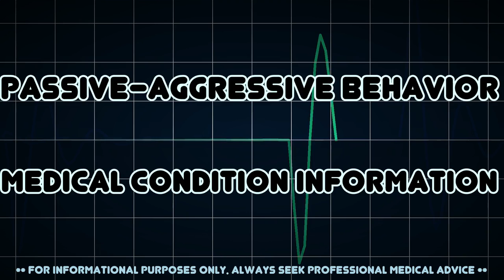Passive-aggressive behavior (Medical Condition)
Symptoms, risk factors and treatments of Passive-aggressive behavior (Medical Condition)

Passive-aggressive behavior is the indirect expression of hostility, such as through procrastination, sarcasm, stubbornness, sullenness, or deliberate or repeated failure to accomplish requested tasks for which one is responsible